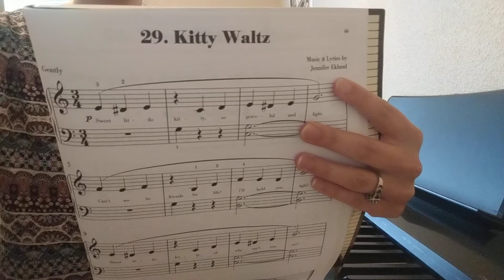Kitty Waltz ~ Prelude book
For my student's educational use